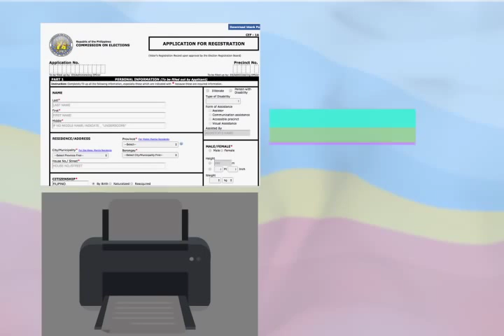How to vote for Filipinos abroad?